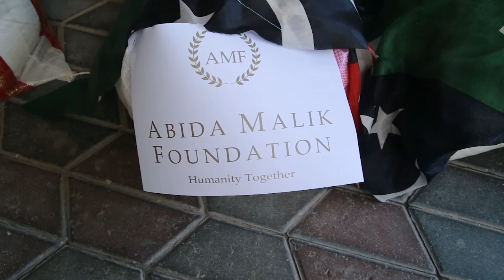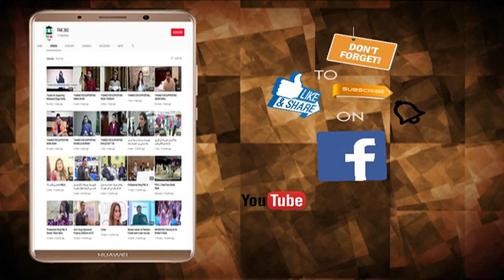Easter Greetings Faiza Ahmed Malik Pakistan Peoples Party (PPP)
Easter Greetings
Faiza Ahmed Malik
Pakistan Peoples Party (PPP)